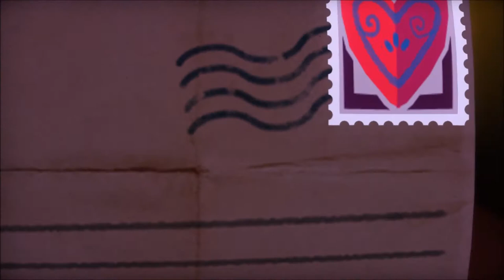Let's play Tearaway Unfolded #17- Join the glitch club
This is the seventeenth episode of Tearaway Unfolded. In this episode we joined a club where a bunch of glitches happen, we found out that this club is providing some shady stuff and we headed to another scary forest. I hope you guys will like it.